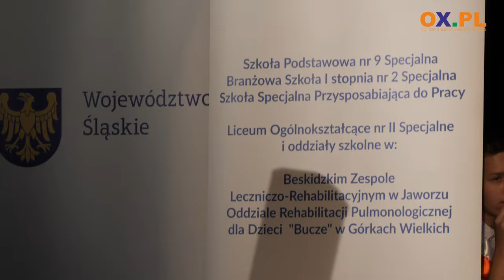ZSS w Skoczowie patriotycznie "Wdzięczni za niepodległość"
W czwartek (09.11) o godz. 11:11 w sali Pod Pegazem w Skoczowie odbyła się uroczysta akademia z okazji Święta Odzyskania Niepodległości. To słowno-muzyczne wydarzenie zostało przygotowane przez uczniów i nauczycieli z Zespołu Szkół Specjalnych w Skoczowie.